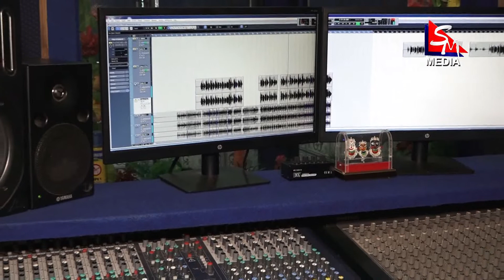SINGER ARUN KUMAR